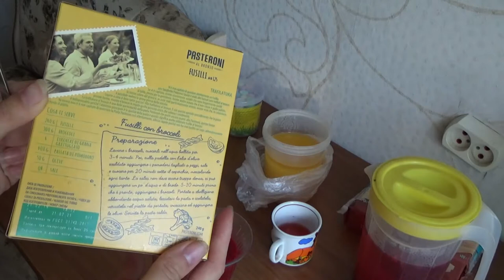Art Manij VLOG Прогулка + делаем вкусняшку + собираем лошадку